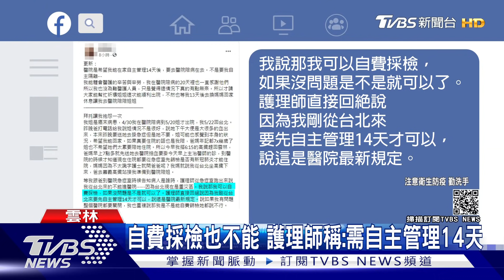照規定來! 南下探病癌末姊 未自主管理14天 入院遭拒｜TVBS新聞